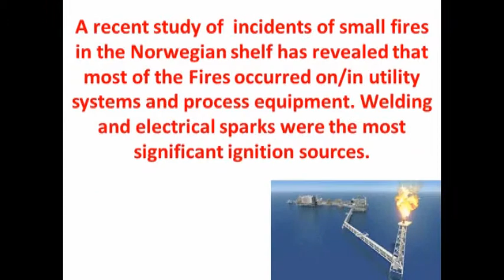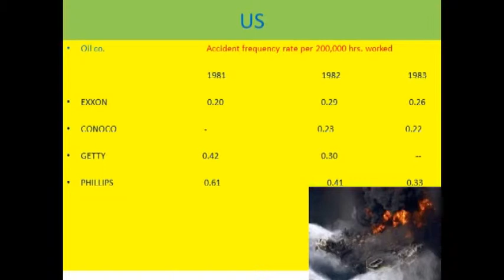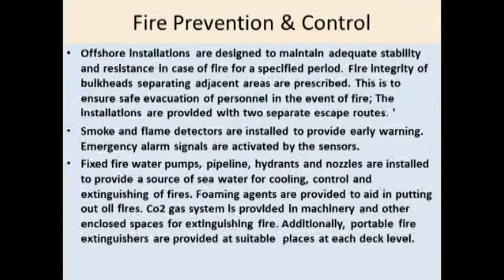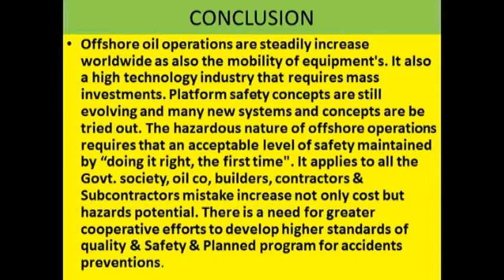Offshore Safety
The ever-growing demand for oil has led men to search for it first, on land and then in the seas. In 1938, oil was first discovered in the Gulf of Mexico in 8 metres of water one mile from shore with the aid of a rigid offshore drilling platform. In the 1960's oil dis-covered in the North Sea presented greater problems due to deeper waters and rough seas. Although oil production work in offshore areas is similar to that on land, the hazard potential is somewhat higher due to marine environment, relative, isolation and special working conditions.